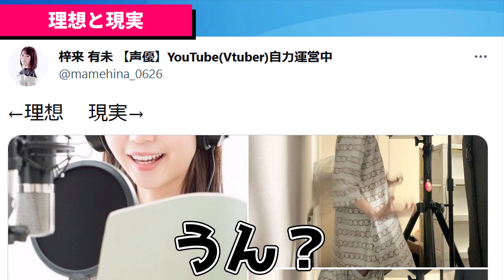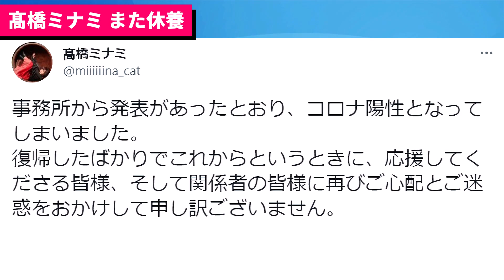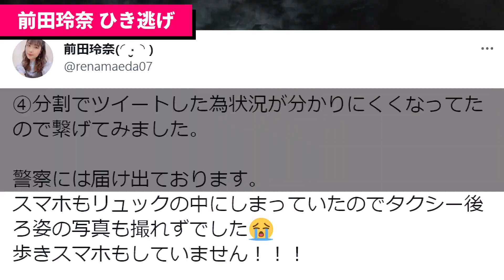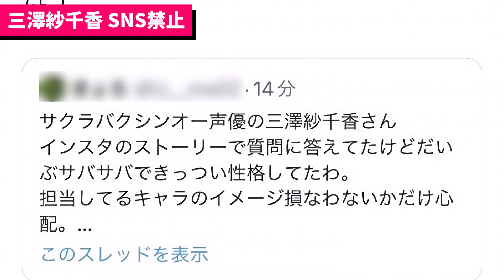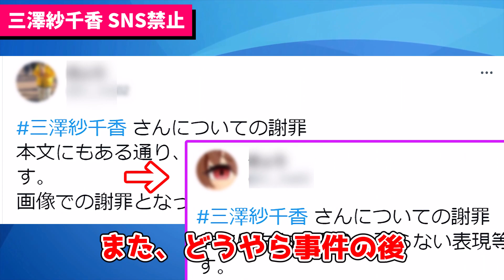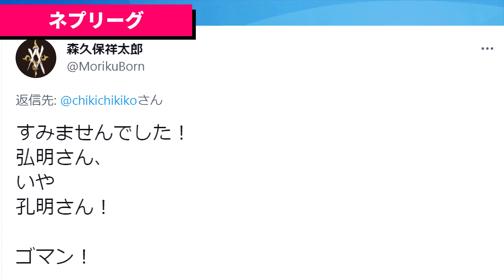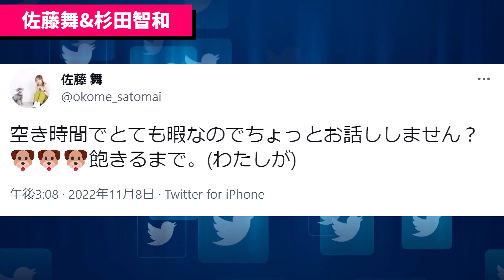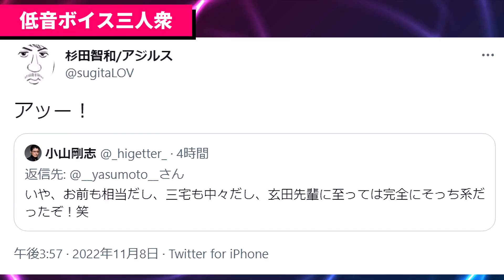ウマ娘声優さん、ひき逃げされる…/三澤紗千香 誹謗中傷に反発→SNS禁止に…/新人女性声優の現実がヤバすぎるｗｗ/人気声優ネプリーグ参戦!!【声優ニュース 2022.11 #3】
ひき逃げされた声優、誹謗中傷されてSNS禁止された声優、新人声優の現実を晒す声優…

●動画で紹介したリンク

[著作権法]に基づき、引用した画像等については、動画説明欄に引用元を記載しております。
権利者の方で、お気づきの点は、コメントくださいませ。